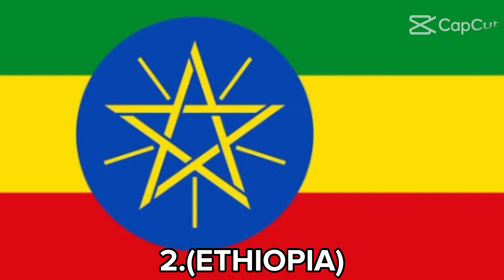TOP 7 NEGARA YANG MEMBENCI SOMALIA || TERMASUK ISRAEL PERANCIS DAN KENYA